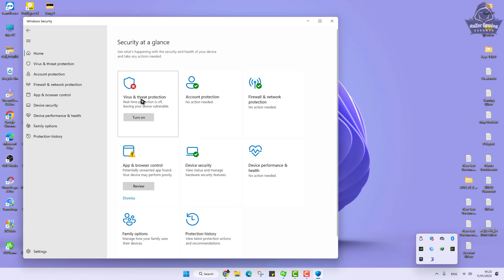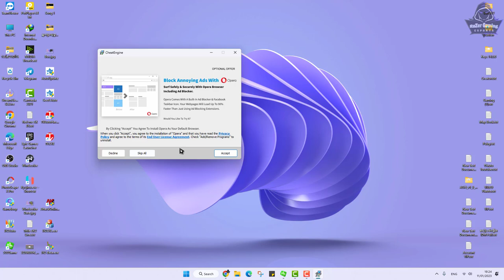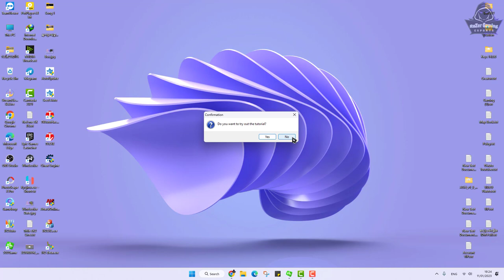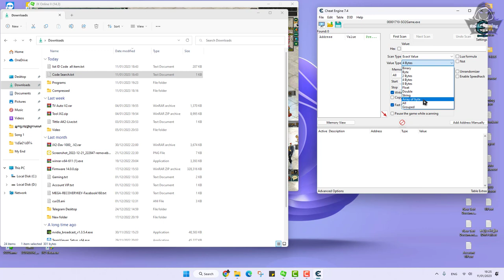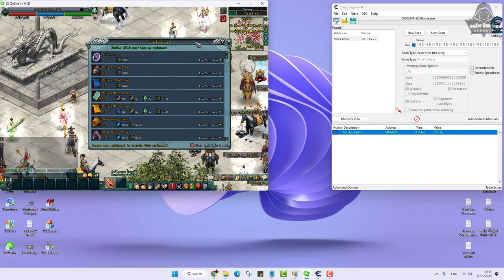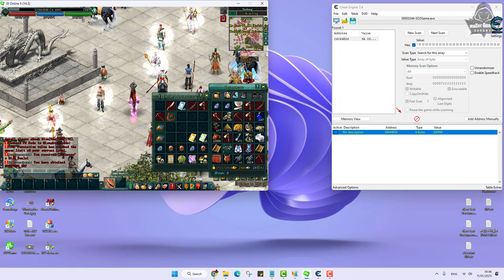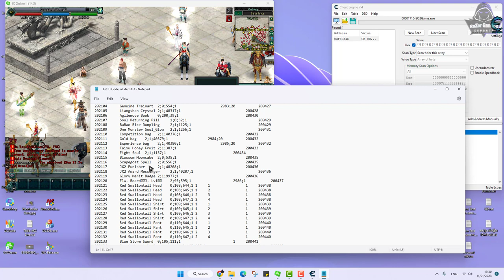JX2-Old Code Shop JX2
RaZer Gaming សូមស្វាគម៍
► ប្រសិនបើពេញចិត្តនឹងចង់ Support ខ្ញុំបាទ អាចធ្វើតាមរយះ :
System Laptop Record :
MSI GP65-9SD
- CPU: i7-9750H 2.60GHz Max 4.50GHz
- RAM: 32GB(DDR4)
- HDD: 512GB(M.2 PCle)
- VGA 1: Intel UHD Graphics 630
- VGA 2: NVIDIA GTX 1660Ti 6GB
- Display: 15.6” FHD(1920x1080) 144Hz , IPS